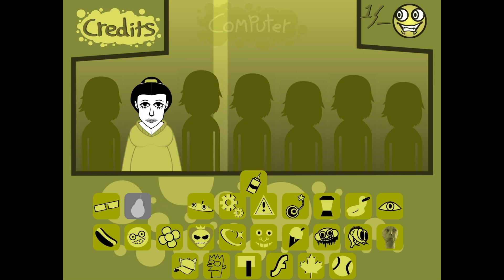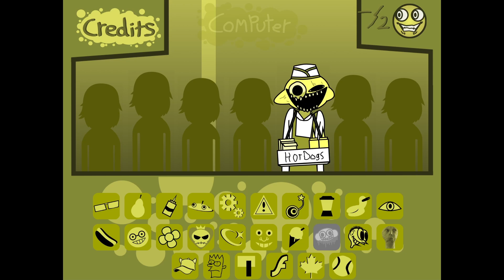Colorbox Mustard - Walkthrought Gameplay 🕹️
Colorbox Mustard is a unique fan-made version of the popular game Incredibox. Dive into a vast musical playground where you can mix and match rhythms and sounds to create your own original melodies!